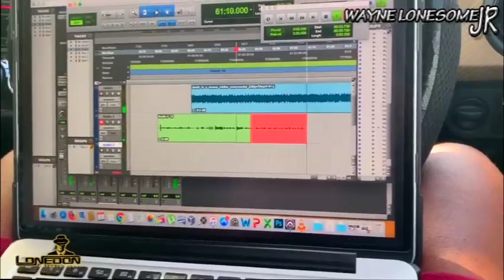Johnny Clarke Death In Arena